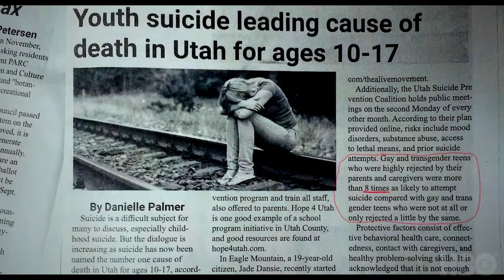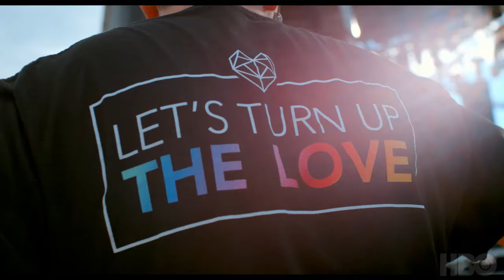Believer (2018) Official Trailer ft. Dan Reynolds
Believer follows Mormon Dan Reynolds, frontman for the Grammy Award-winning band Imagine Dragons, as he takes on a new mission to explore how the Mormon Church treats its LGBTQ members.

Believer, the new documentary from Live Nation Productions, premieres on Monday, June 25 at 8PM on HBO.